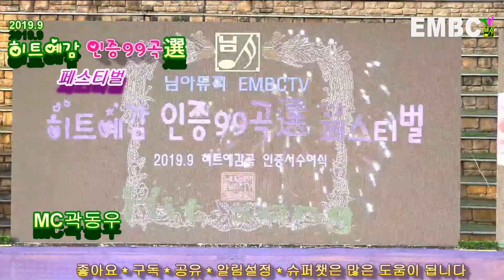가수 박진 ~ 정좀주소,2019 9 히트예감 인증99곡선애 선정되어 페스티벌 무대에서 히트예감곡을 부르는 모습,투어방송 님아뮤직 EMBCTV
★제작/출연/행사/문의 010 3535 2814 와보소(홍기한)

★투어방송 재생목록별 영상보기